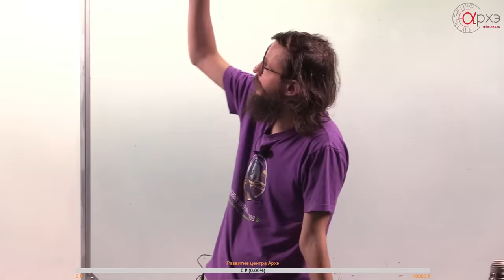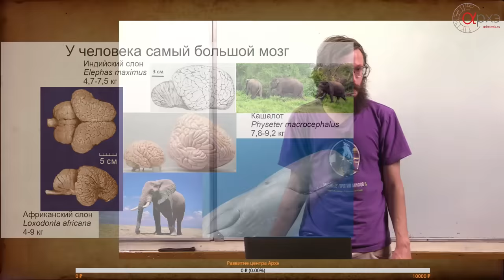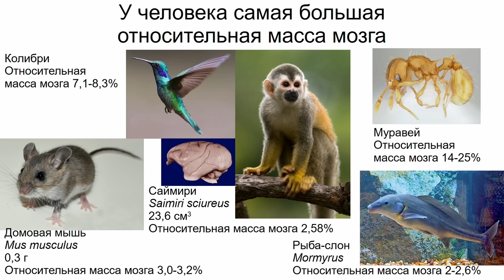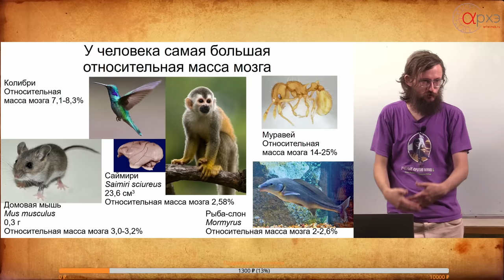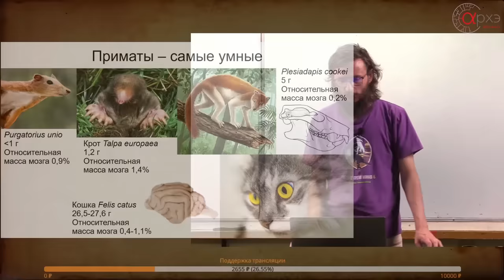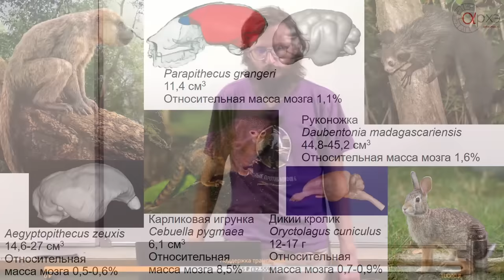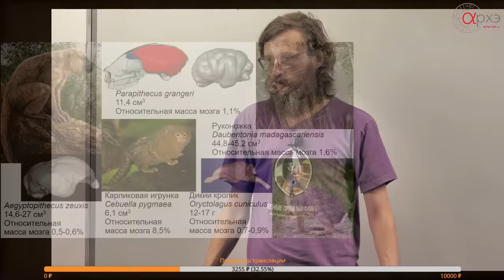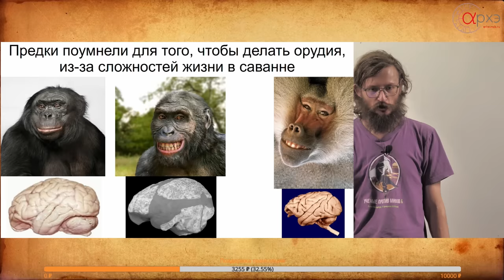Станислав Дробышевский: "Мифы о мозге"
Лекция состоялась в научно-популярном лектории центра "Архэ" 9 сентября 2019 года.

Лектор: Дробышевский Станислав Владимирович, кандидат биологических наук, известный антрополог, доцент кафедры антропологии биологического факультета МГУ им. М.В. Ломоносова, автор книги «Достающее звено», научный редактор портала АНТРОПОГЕНЕЗ.RU